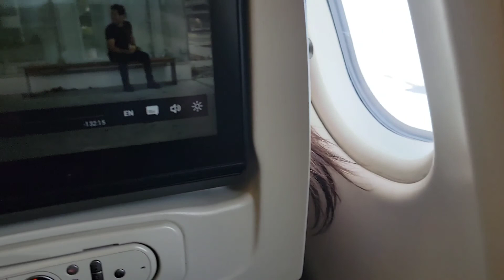Take Off From Dakar Senegal Most Beautiful New Airport in AFRICA Blaise Diagne International Airport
Blaise Diagne International Airport in Dakar Senegal beats a lot of European airports . This is un believable .

In Air Turkish Flight Take Off From Dakar Senegal Most Beautiful New Airport | Blaise Diagne International Airport